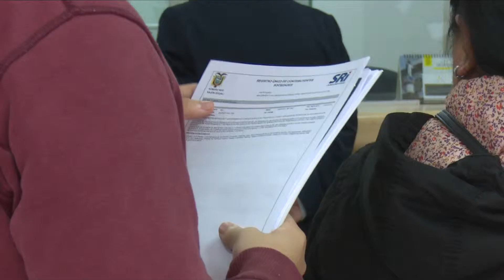Pago del Impuesto de Patente Municipal